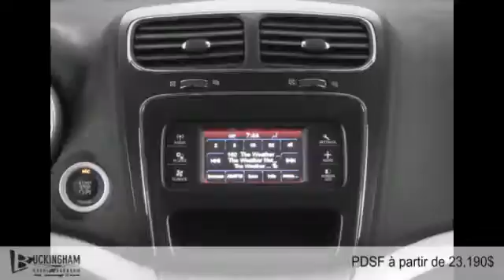Dodge Journey 2015 à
Dodge Journey 2015  à  chez  [D2C-1574]